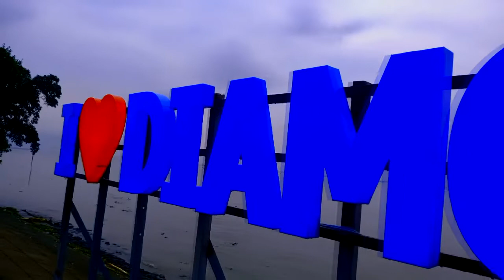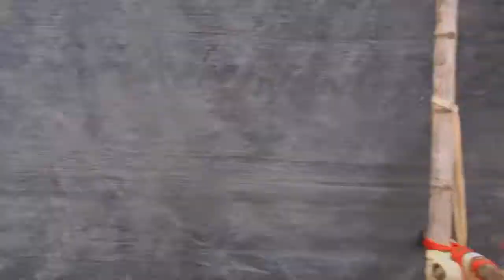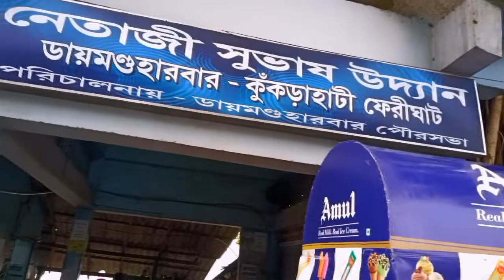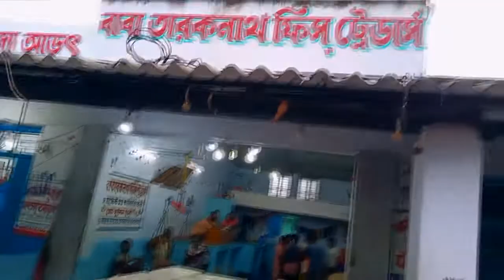My First Vlog ❤️❤️|| My First Vlog 2022 @TAWHID AFRIDI @Sourav Joshi Vlogs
meri bhavnao ko samjo meri mummy ka naam bhavnaben hai !
maa aur baby ghar aa gaye !
How To Make Your First TRAVEL VLOG 🎥 5 Tips That You NEED
How To Make Vlog in Hindi || Vlog kaise banate hai ? vlogging
the aahi vlogs
jassi aahi
my first vlog todey
my first vlogviral trick
my first vlog on youtube
my first vlog background misic

viral kaise kare || sourav Joshi vlogs comments on my
youtube video